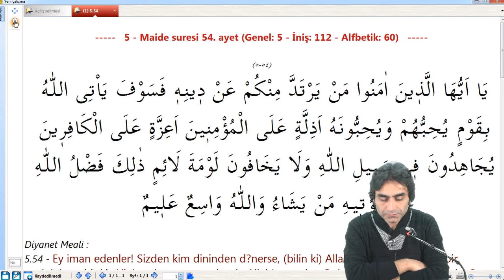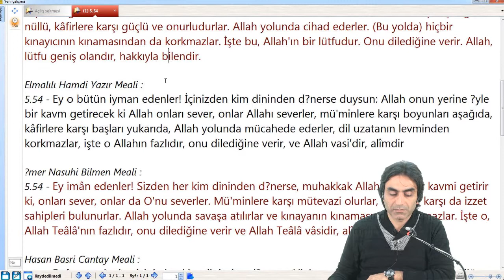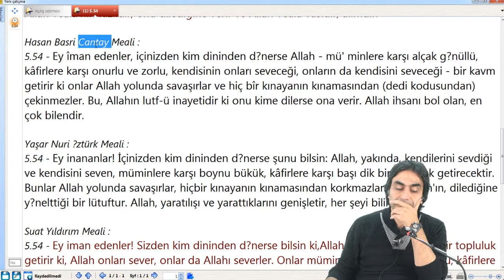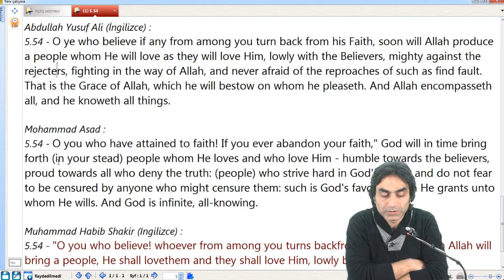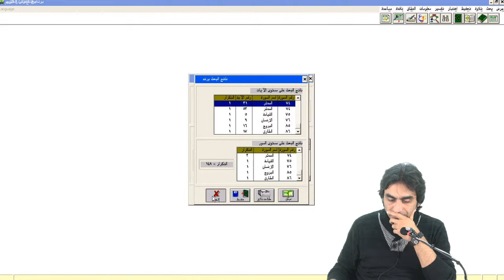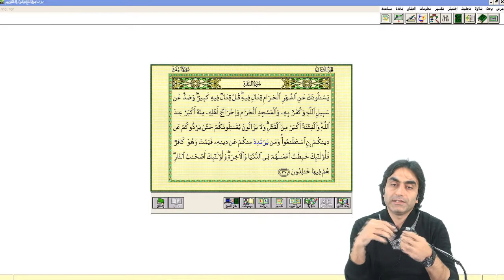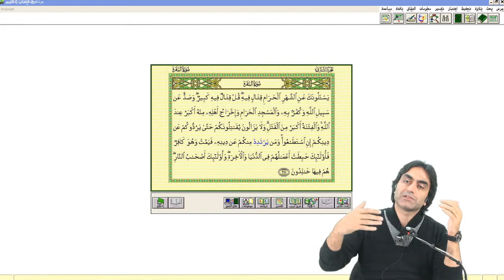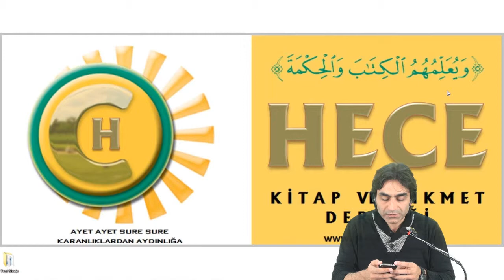15.11.2013 Maide Suresi 54 - 7 Halis Aydemir